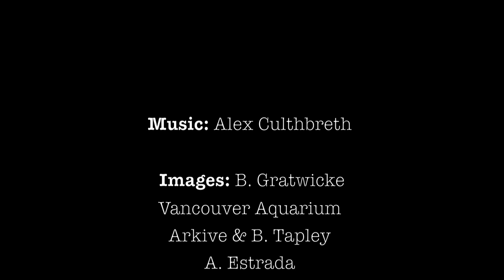Frog Song by Alex Culbreth